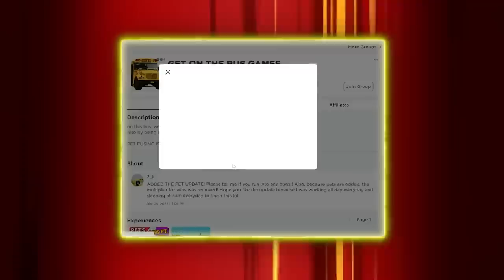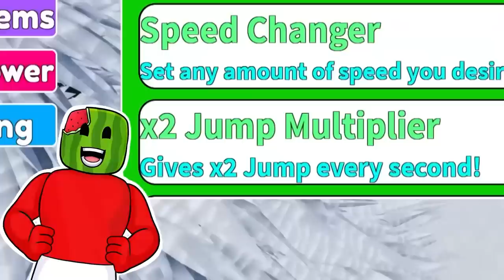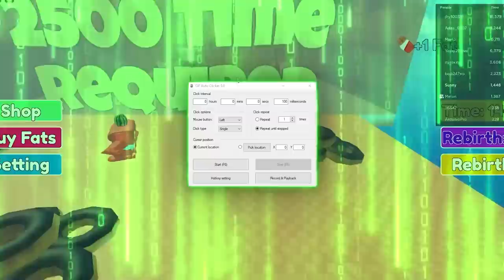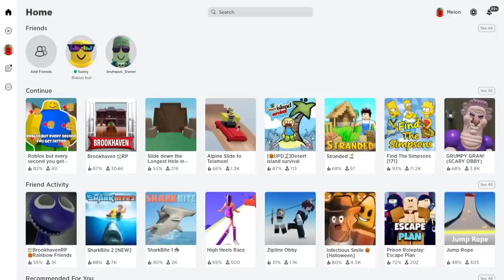PLAYING EVERY +1 SECOND GAME IN ROBLOX...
Sunny and Melon play every single +1 every second game. From shortest answer wins, shortest answer wins, to even more! Stick around to watch all the hilarious moments.